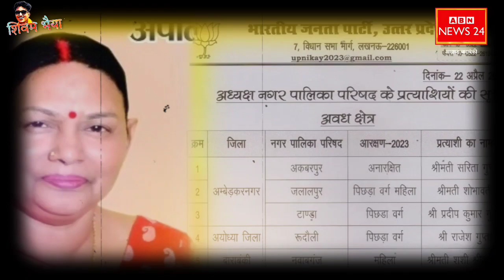भाजपा जिला अध्यक्ष की बीपी नार्मल! दूसरी लिस्ट में Barabanki से शशि श्रीवास्तव को बनाया प्रत्याशी